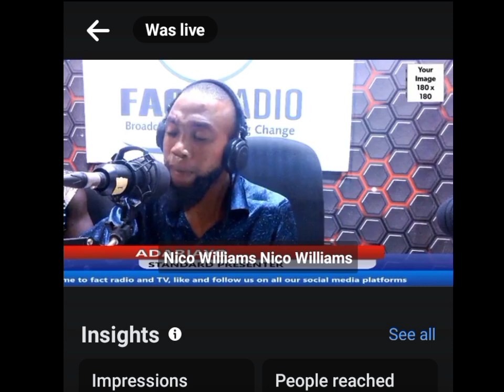Africans in Euro 2024, comment others that you know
Players with African roots playing in the Euro 2024